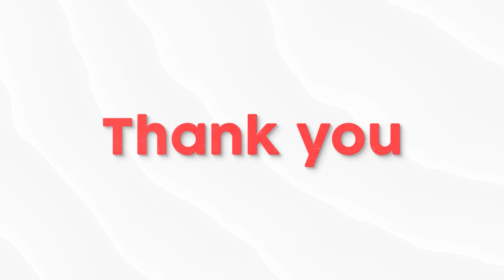Gulshan Kumar Sahu, CGPSC_2021 Rank- 30_AO | Mock Interview | Competition Community